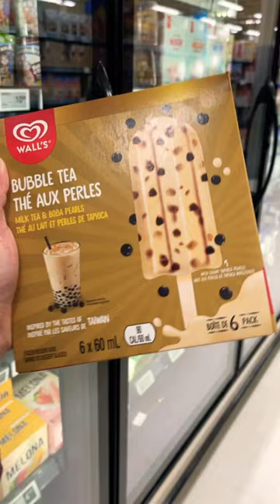Bubble tea Ice cream|Ate mo wanna vlog